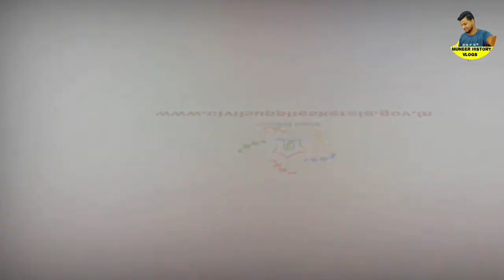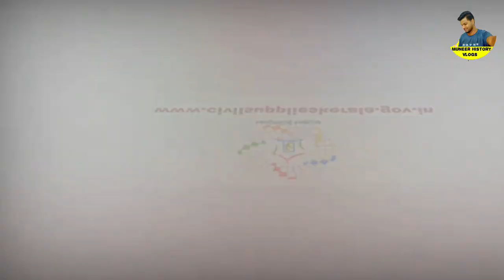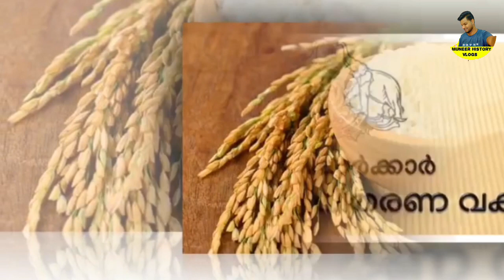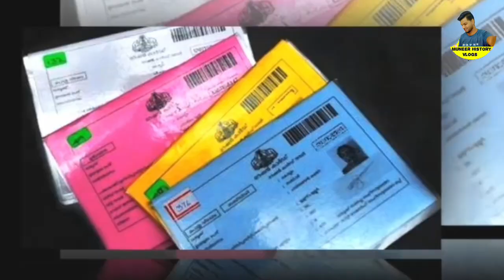ഭക്ഷ്യമന്ത്രിയുടെ ചില പ്രഖ്യാപനങ്ങൾഓർക്കുമ്പോൾ,ജയ അരി മുതൽ റാഗിവരെ,Ration notices for the first week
ഭക്ഷ്യമന്ത്രിയുടെ ചില പ്രഖ്യാപനങ്ങൾഓർക്കുമ്പോൾ, ജയ ഹഅരി മുതൽ റാഗിവരെ Ration notices for the first week of October, മഞ്ഞ കാർഡിന് 70 കിലോ അരി,പിങ്കിന് 140 കിലോ, നീലക്ക്‌ 2 കിലോ, വെള്ളക്ക്‌ നാല് കിലോ, പച്ചരി പുഴുങ്ങല്ലരി മട്ടരി , ഓരോ റേഷൻ കാർഡിനും ഈ രീതിയിലാണ് അരി ലഭിക്കുക, ഒൿടോബർ  അറിയിപ്പ് വീണ്ടും,സാധനങ്ങളാണ് ലഭിക്കുന്നത്,October ration distribution will start from October 1 tomorrow,Ration Buyers Know Important notice,Ration Buyers Know Important notice,distribution of September rations will end on today